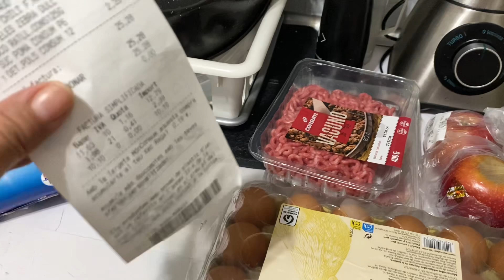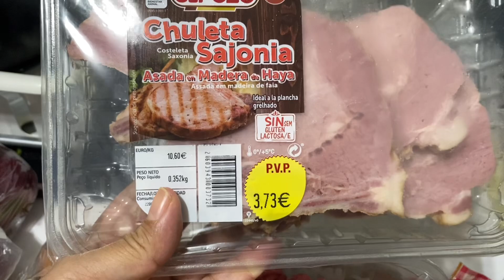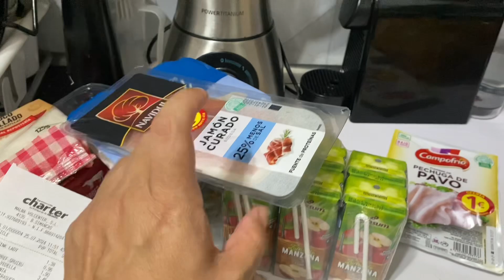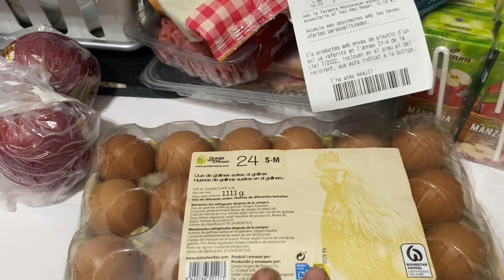MINI COMPRA DE SUPERMERCADO + PESCADITO A LA PLANCHA +UN PEQUEÑO COTILLEO 📍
Hola Hola a tod@s, mi gente bonita HOY HACEMOS UNA PEQUEÑA
COMPRA DE SUPERMERCADO, hacemos pescado a la plancha mas una pequeña confesión 🙈🫤 FELIZ DIA PARA TODO EL 🌍Espero esten requetebien, 😉Espero lo disfrutes RECUÉRDA DEJARME TU COMENTARIO  QUE LAS QUIERO LEER.